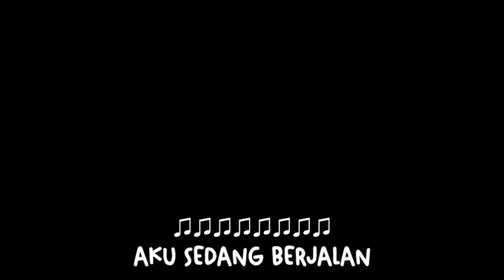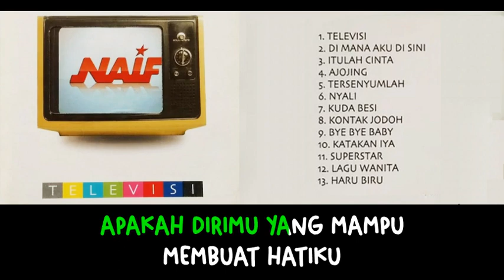NAIF - ITULAH CINTA - KARAOKE ORIGINAL AUDIO